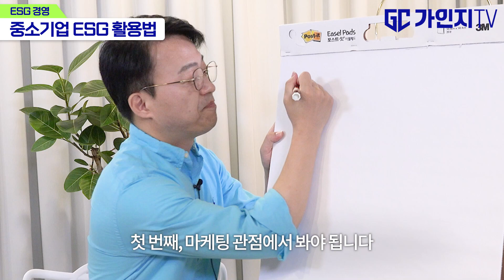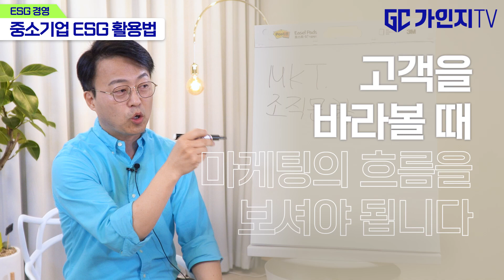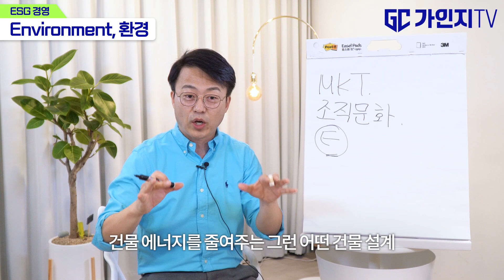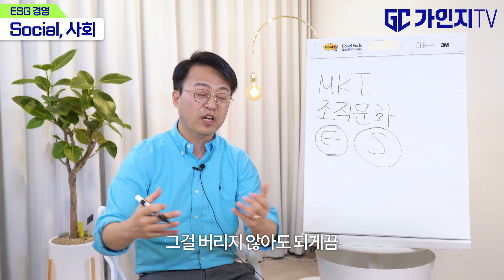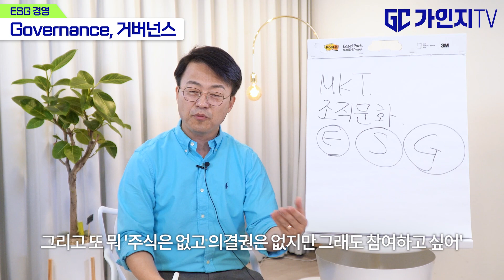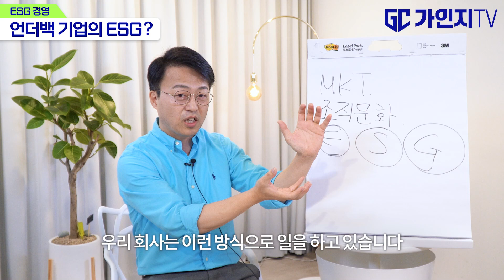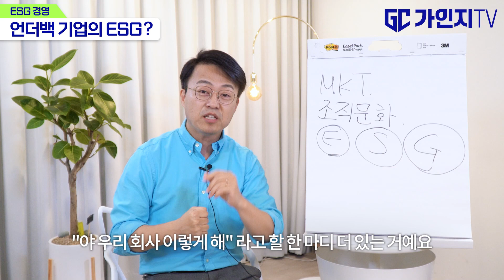그래서 ESG, 어떻게 활용해야 하나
앞으로 10년은 이 흐름이 계속 될 것 같습니다.
지속적으로 할 수 있는 ESG 실천 방안을 고민해보시기 바랍니다.

00:58 비상장회사, 언더백 기업은 어떻게?
01:16 첫 번째, 마케팅 관점
02:16 두 번째, 조직문화
03:04 Environment, 환경
05:00 Social, 사회
06:51 Governance, 거버넌스
07:38 ESG 기업 사례
10:00 언더백 기업의 ESG는

💖 "잘 하고 싶을 때, 가인지캠퍼스"

[가인지멤버십]을 하시면, 월 19,000원에
매월 1회 경영세미나와 연 2회 컨퍼런스!
그리고 경영, 성과향상에 필요한 수백 가지의 영상과 자료를
'모두! 무제한으로!' 받아보실 수 있습니다.

✅ 가인지컨설팅그룹 기업경영문의

가인지컨설팅그룹은 지난 19년 간
1,300개 기업에 교육/컨설팅한 노하우로
'Business is Love'라는 사명을 가지고 기업의 성장을 돕고 있습니다.

아래의 사전 질문지를 작성 하신 후
아래의 번호로 연락주십시오.